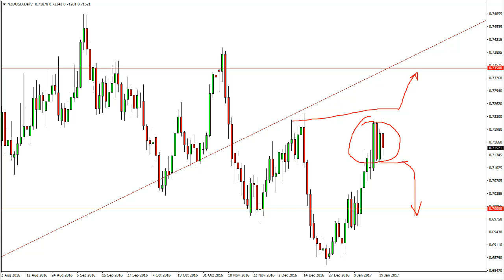NZD/USD Technical Analysis for January 23 2017 by FXEmpire.com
- January 23 2017 currency daily technical analysis for the NZD/USD pair. ), Forex Technical Analysis ), Forex Fundamental Analysis ) and Forex Brokers ) on FX Empire